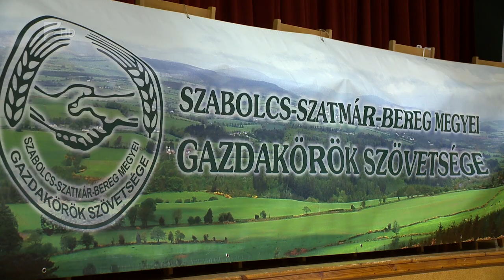Almatároló épül Újfehértón állami forrásból - Kölcsey Televízió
7,6 milliárd forintból komplex almatároló és csomagoló hűtőház épül Újfehértón. A tervek szerinti 10-15 ezer tonna befogadóképességű tároló azoknak a gazdáknak segít az értékesítésben, akik pár hektáros területtel rendelkeznek és jelenleg nincs lehetőségük az alma raktározására. A komplexum az állam tulajdona lesz és nonprofit alapon működik majd. A beruházás mintegy húsz új munkahelyet is teremt majd a településen.